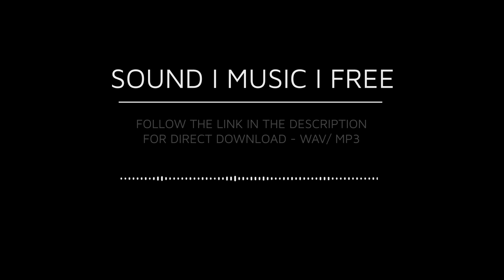Tap Pour - Fill Wash Basin, Heavy & Slow - Free Pro Sound FX (Direct Download)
Sound Music Free - pro sound effects & music, completely free for any use! For a direct download to a high-def wav or mp3 file, click on a link below and select click on the menu (3 dots) in the audio player:

Tap Pour - Fill Wash Basin Short, Heavy & Slow Stop

Image by MikesPhotos from Pixabay

Sound Music Free is a growing team of professional sound designers, music composers & producers, find out more on our